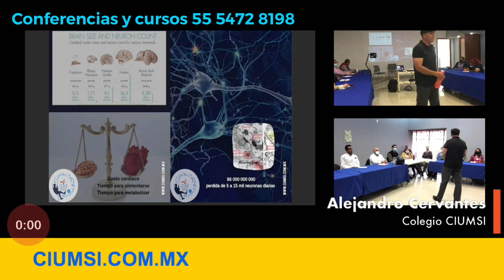La muerte neuronal, QUE TERROR!!!!!!!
Si estás buscando ayuda para mejorar tu bienestar emocional, tu liderazgo o la seguridad en tu ambiente de trabajo, ¡has venido al lugar adecuado! El Lic. Alejandro Cervantes está aquí para brindarte el apoyo que necesitas.

Ofrecemos programas de liderazgo y seguridad basada en el comportamiento, así como sesiones de terapia, tanto presenciales como en línea, para que puedas elegir el formato que mejor se adapte a tus necesidades y estilo de vida. Con una formación sólida y experiencia en diversas áreas de la psicología, el Lic. Cervantes está comprometido a trabajar contigo para lograr tus objetivos de manera efectiva y respetuosa.

Si estás interesado en aplicar nuestros programas de liderazgo o seguridad basada en el comportamiento, o si simplemente necesitas un espacio seguro para hablar de tus sentimientos y emociones, no dudes en contactarnos a través de WhatsApp para programar tu sesión con el Lic. Cervantes.

Estamos aquí para apoyarte en tu camino hacia el éxito personal y profesional. ¡No esperes más y contáctanos hoy mismo!